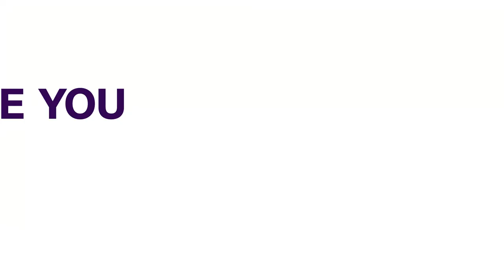Bakare Warns Against Complacency, Asks Fed Govt To Heed To Nigerians Outcry | NEWS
the serving overseer of the citadel global community church, pastor tunde bakare has asked federal government not to pay lip service to the myriads of insecurity confronting the nation.